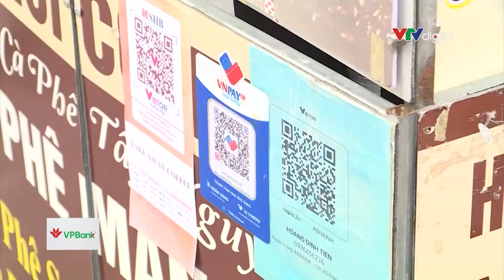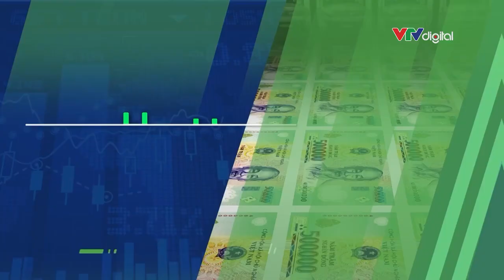Tăng tốc cho thanh toán QR | VTVMoney